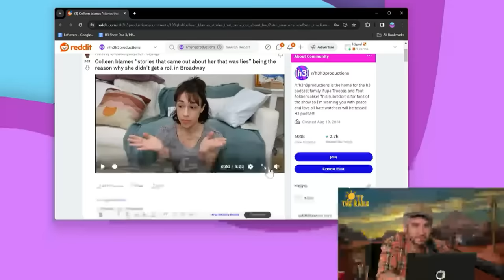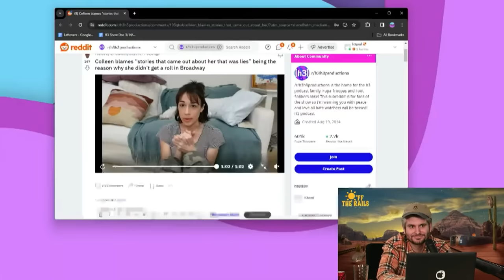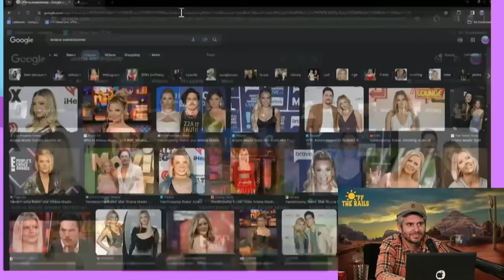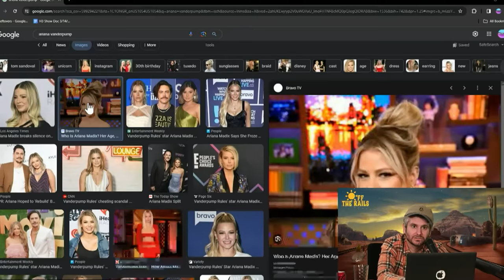Colleen Ballinger Did It Again...